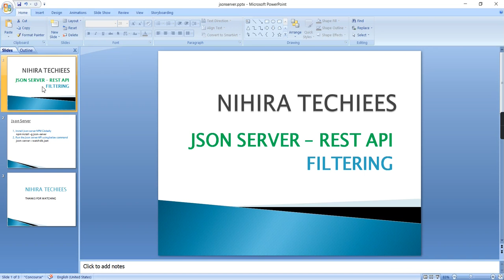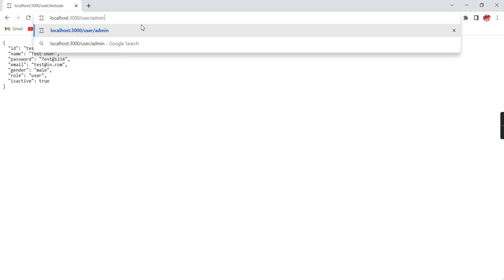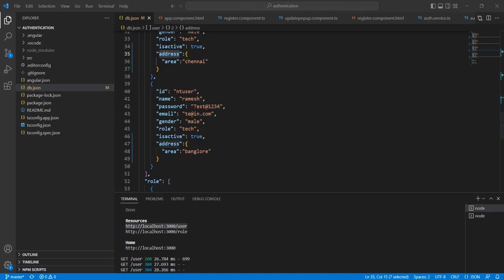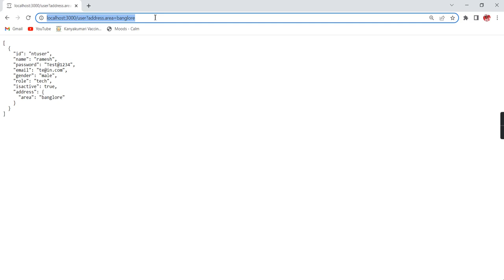Filtering in JSON-SERVER REST API | Filtering with multiple properties in JSON-SERVER REST API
This video explains JSON Server REST API Filtering

Topics covered
1, Filtering by ID (unique column)
2, Filtering by properties (except unique columns)
3, Filtering by multiple properties (multiple column matching)
4, Filtering with nested object

JSON SERVER API - FULL Video Link